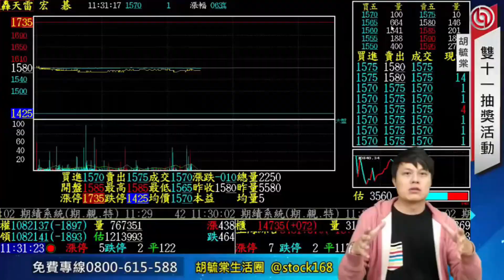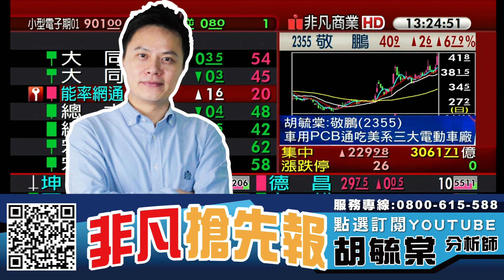搶搭NFT題材 中環(2323)爆出57萬成交量 台股之冠！ 20220104 看過請點讚！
【節目重點個股】 : 中環(2323)、霹靂(8450)、能率網通(8071)、歐買尬(3687)、台積電(2330)、大立光(3008)、鉅祥(2476)、敬鵬(2355)

0:00 節目時間
0:30 中環(2323)
1:45 霹靂(8450)
2:10 能率網通(8071)
3:00 歐買尬(3687)
3:20 台積電(2330)、大立光(3008)
4:40 敬鵬(2355)

【專長介紹】
專長:深入產業研究，對於市場有極高的敏感度，擅長挖掘中小型黑馬股。